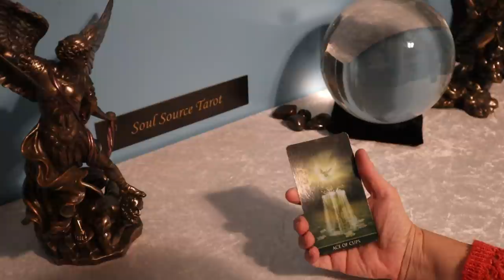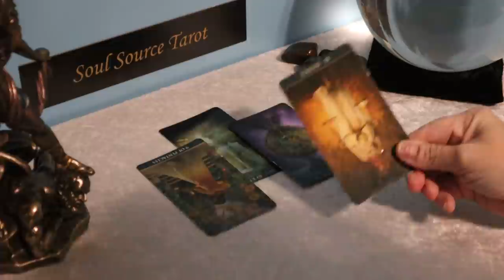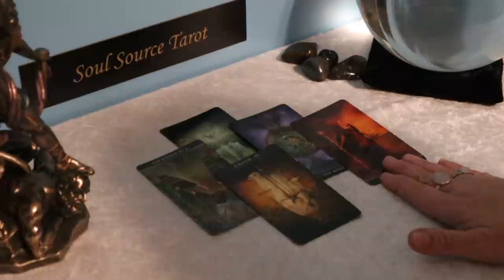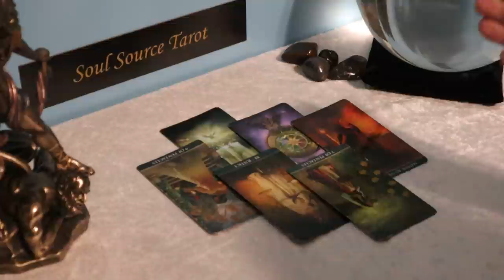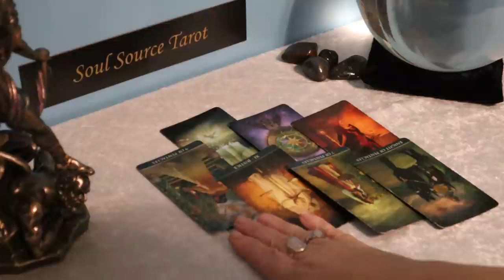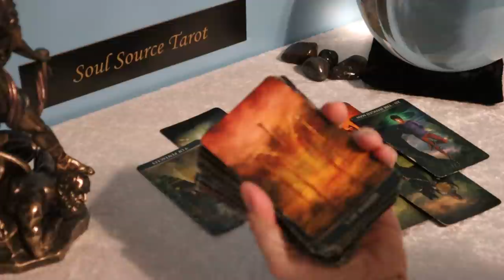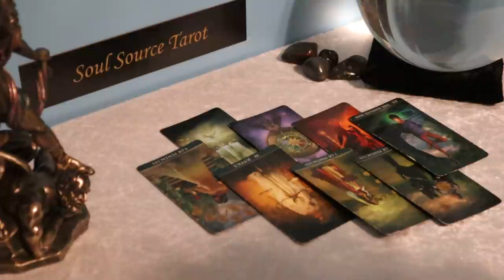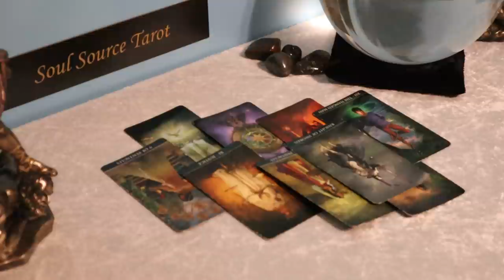The Daily Vibe ~ In the Name of Love, Boy....Things Change Fast ~ Daily Tarot Reading